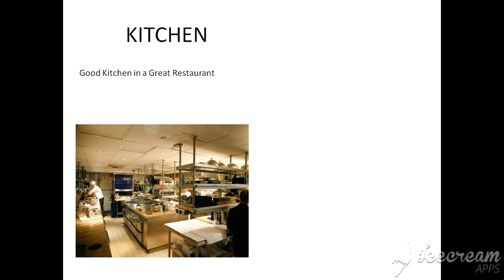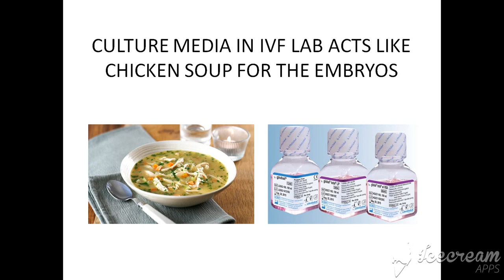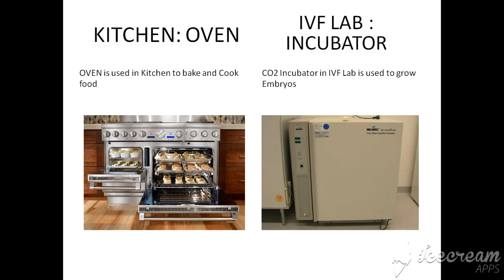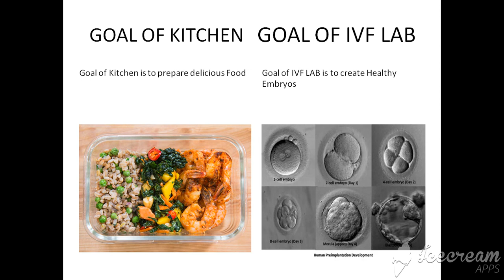IVF Lab is Just like a Kitchen!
There are lots of similarities between and IVF Lab and a Kitchen